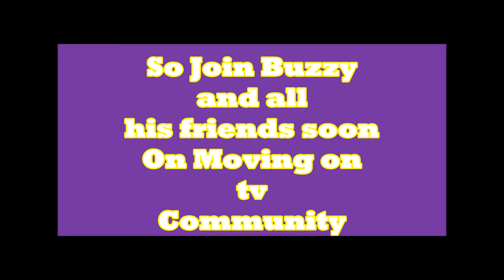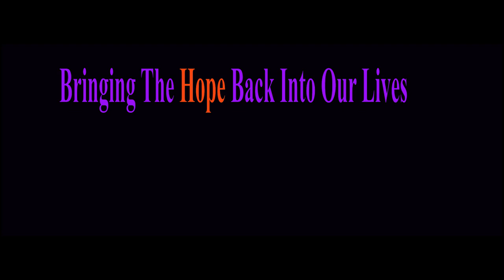Buzzy Bee Promo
Welcome to Our Children's slot and Buzzy Bee and his friends.
This is a promo, for the program which is coming soon.
Let Buzzy and his furry friends teach your kids, to love themselves like the animals love themselves too.

And if you want us to dedicate the song to your child, please email

Filmed edited with original songs and characters created by Laurene hope

January 2018

Call Mon-Sat daytime:
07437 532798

Laurene Hope Jan 2018